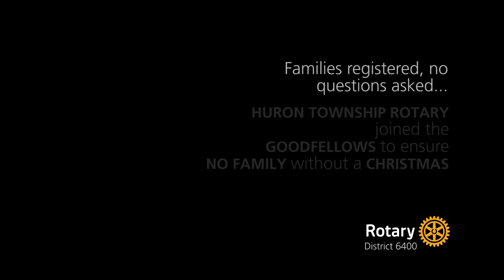Huron Township Rotary Feeds the Hungry